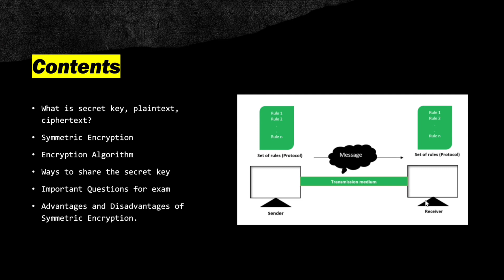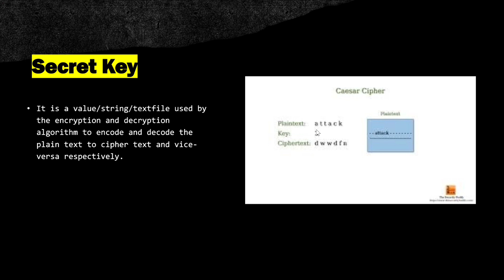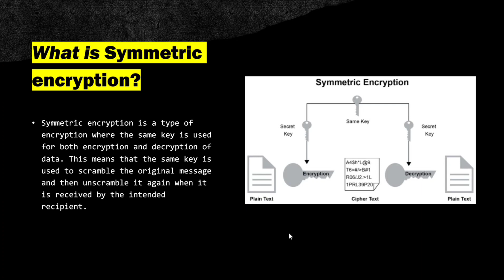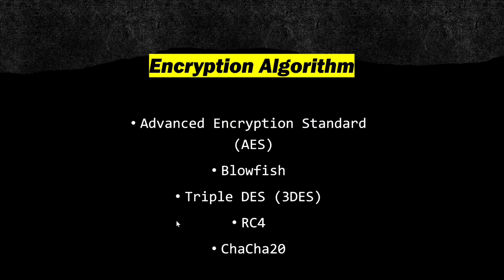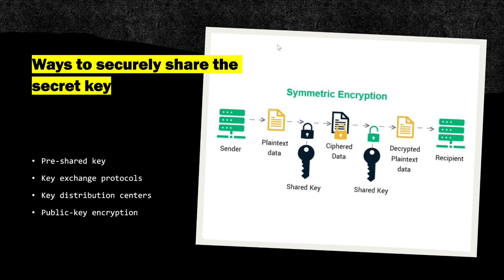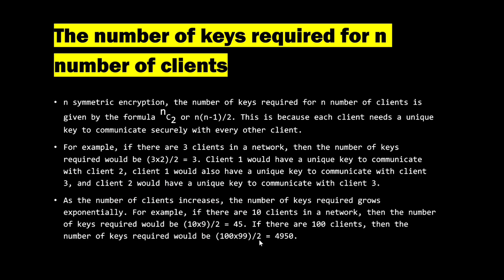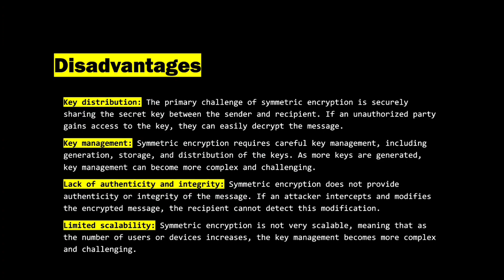Symmetric Encryption method in details in Bangla in computer network and Cryptography.